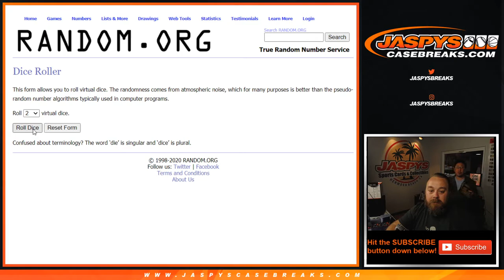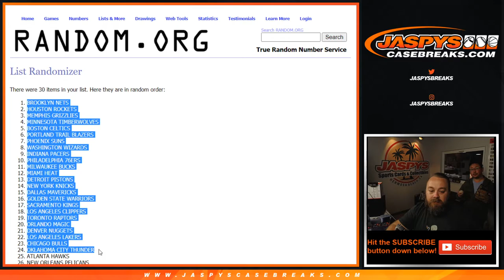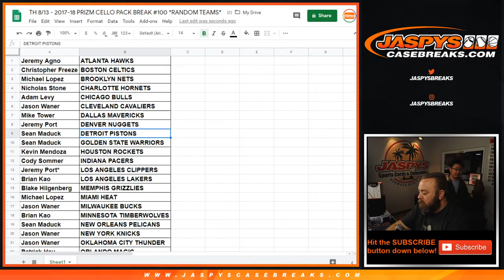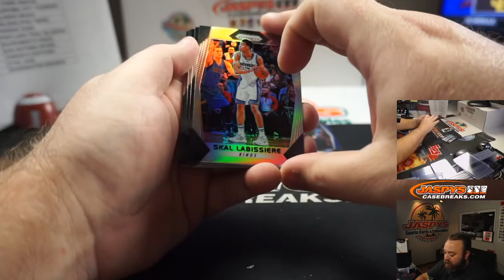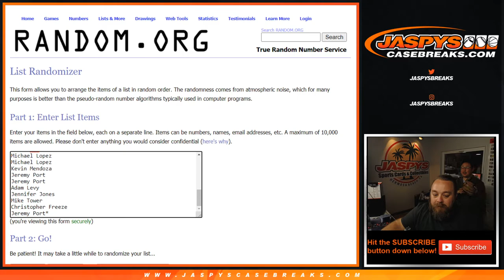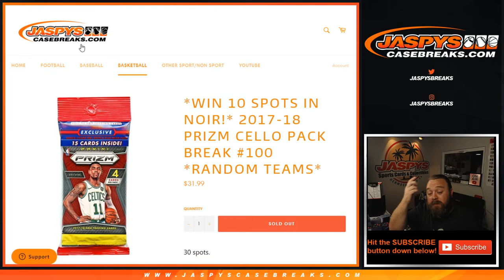TH 8/13 - 2017-18 PRIZM CELLO PACK BREAK #100 *RANDOM TEAMS*